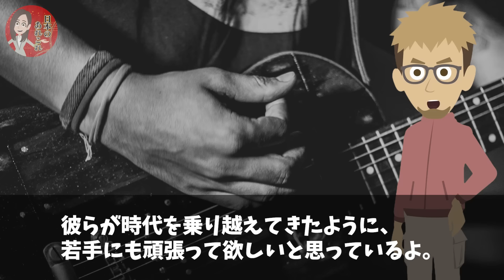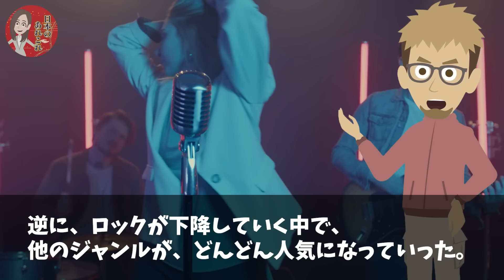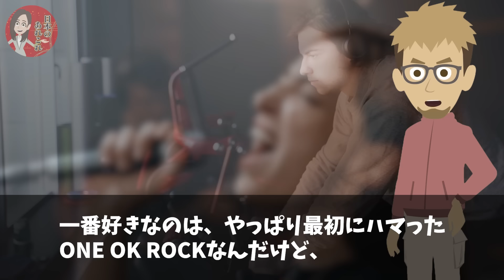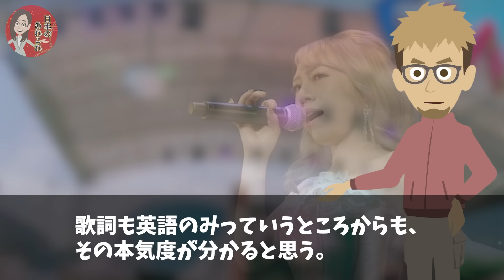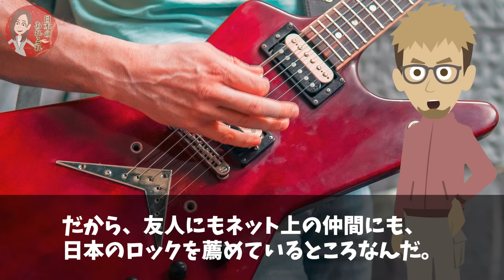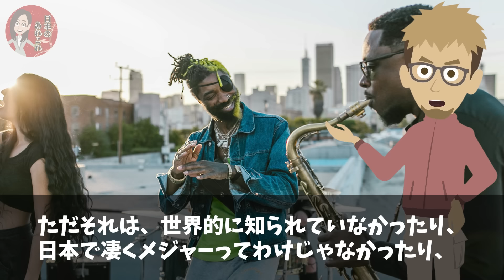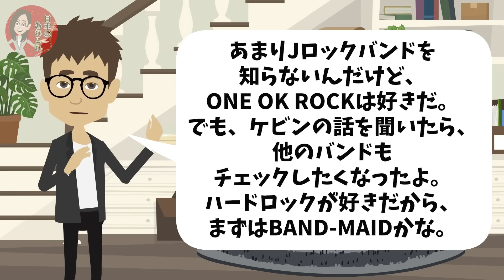【海外の反応】世界「死んだはずのロックがなぜ日本で…」世界の音楽ファンがJ-Rockに夢中になる理由とは⁉️【日本のあれこれ】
【海外の反応】「信じられない！食と芸術を融合している…」日本伝統の職人技に世界が大注目！【日本のあれこれ】

【海外の反応】「なぜ世界で日本だけが生き残ることができるんだ⁉︎」日本の歴史を認めない中国人が真実を知った結果w【日本のあれこれ】

■フリー素材